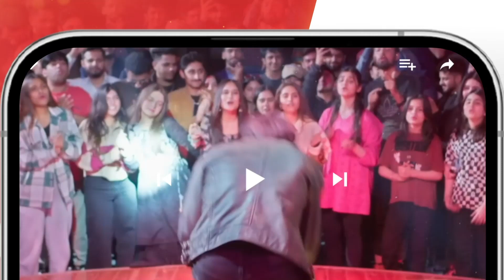Aik Bar Shadi Ho Gayi Tou...!! tubaanwar shahzadnoor - Dil Pe Zakham Khaye Hain - HUM TV